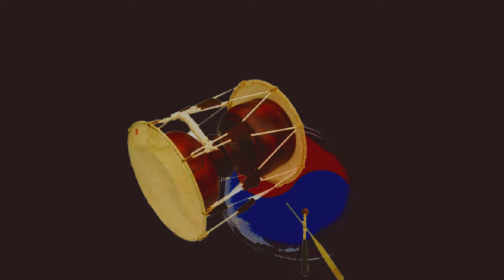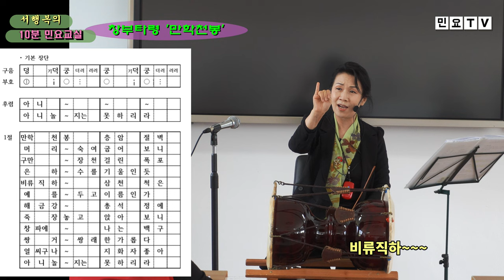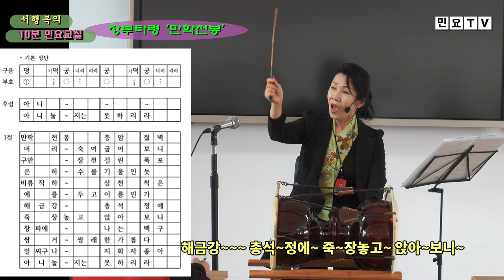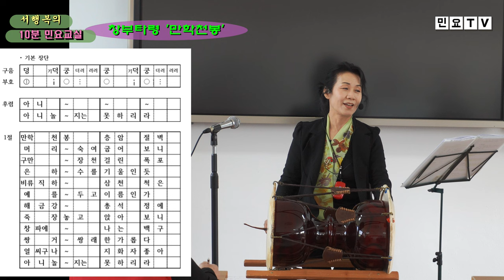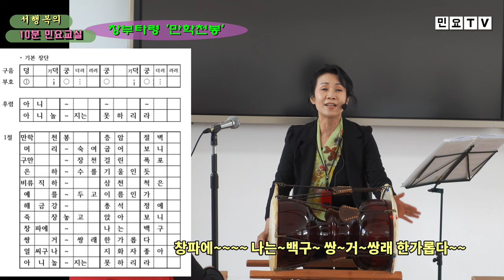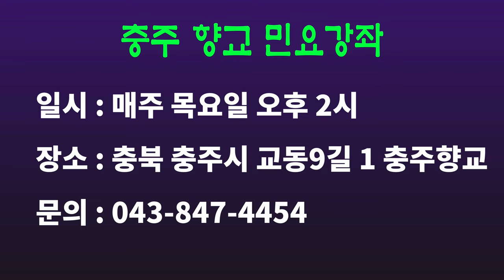창부타령 '만학천봉 층암절벽 ' 배우기, 충주향교 민요강좌 시리즈(24), [서행복의 10분 민요교실], 국악, 경기민요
창부타령 '만학천봉 층암절벽 ' 배우기, 충주향교 민요강좌 시리즈(24), [서행복의 10분 민요교실], 국악, 경기민요,  Korean folk song of Seo, Haengbok, 韓國民謠

서행복과 선생님과 함께하는 10분 민요교실 코너입니다. 이번 회에는 충주향교 시리즈 스물네번째 시간으로  '창부타령 만학천봉'을 함께 배워봅니다.

- 서행복 음반(한의 소리, 흥의 소리) 구입하기 : 두개 15,000원(발송비 포함), 농협 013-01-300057, 한국국악교육원
- 민요교재 구입하기 : 18,000원(발송비 포함), 농협 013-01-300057, 한국국악교육원
- 가요장단보 교재 구입하기 : 14,000원(발송비 포함), 농협 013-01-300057, 한국국악교육원